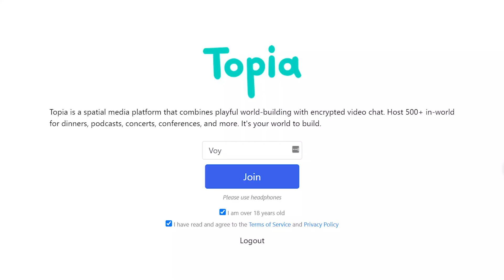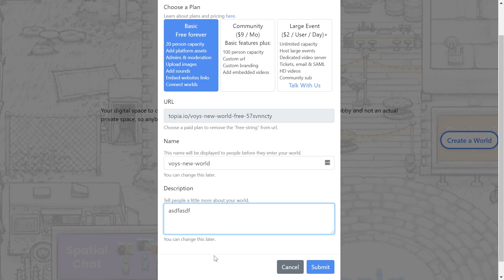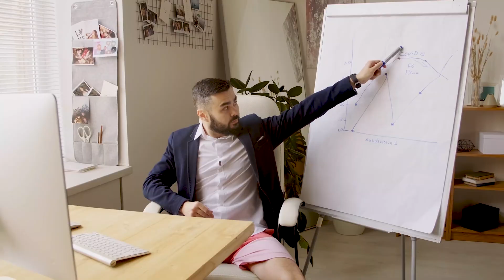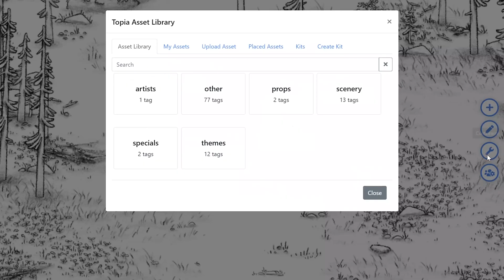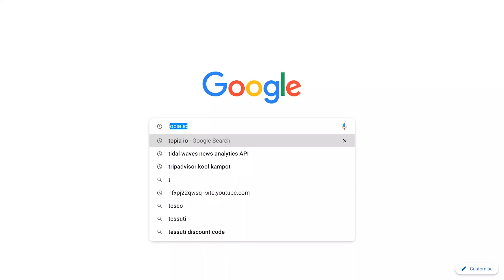This App Makes Zoom Obsolete - Topia.io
See what the future of video calls will look like. Speaking to others over the internet can surely be significantly improved - topia.io takes the first big step towards making the video meetings and conferences better.